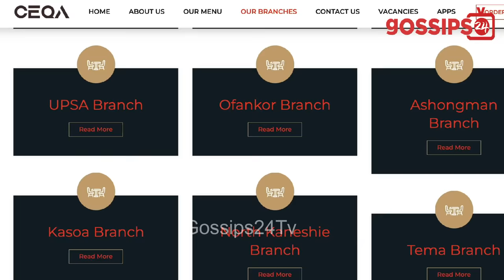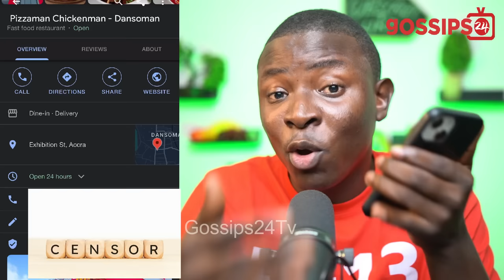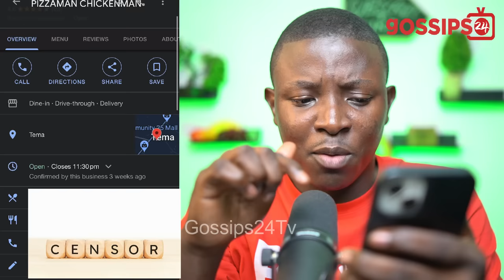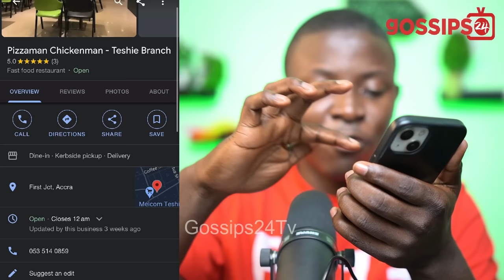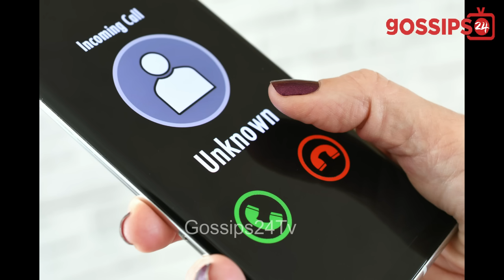Woman Cries As Pizzaman Scammers Take Her 95 Million & Get Exp0sed